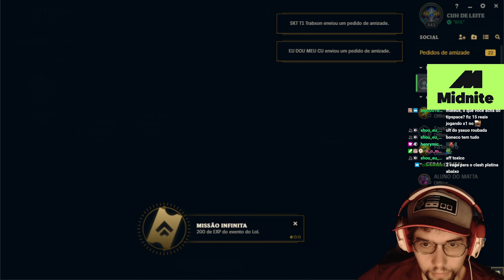SINGED MID É VIÁVEL CONTRA MAGOS?